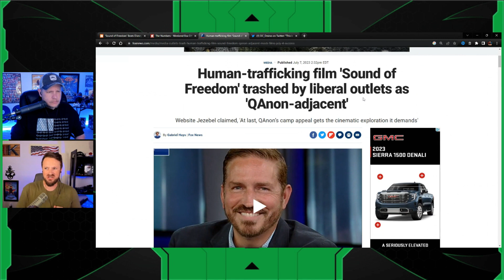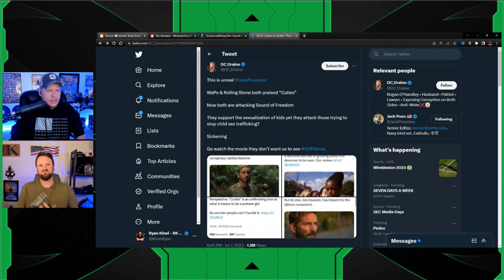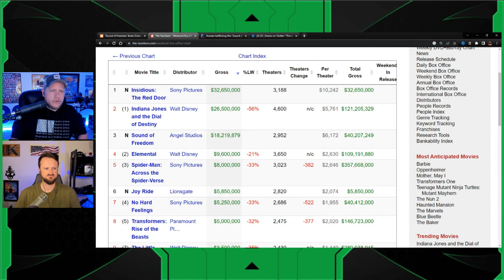Sound Of Freedom Is A Box Office HIT Beating Indiana Jones 5 | WOKE Media Is FURIOUS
Jeremy Prime
10057, Pensacola
Florida, USA
32524